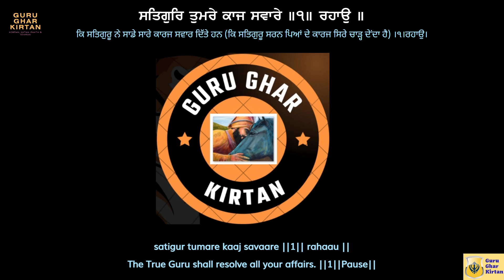ਨਾ ਜਾਣਾ ਕਰਮ ਕੇਵਡ ਤੇਰੀ ਦਾਤਿ - ਭਾਈ ਜਸਬੀਰ ਸਿੰਘ